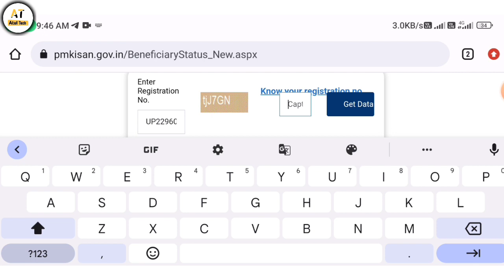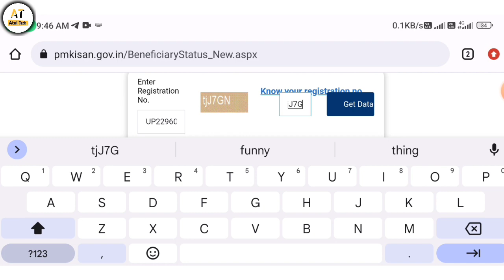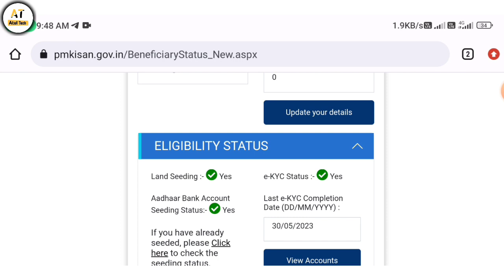PM Kisan Samman Nidhi Yojana Portal Close Update | PM Kisan Yojana Letest Update | Atul Tech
Hi friends

  दोस्तों आज हम इस वीडियो में बताएंगे प्रधानमंत्री किसान सम्मान निधि योजना का जो Website नहीं ओपन हो रहे थे उसी के बारे में बात करेंगे और Website Update होने के बाद क्या अपडेट हुआ है तो इस वीडियो में एक ही बताएंगे तो वीडियो को शुरू से अंत तक देखना

like shear comment

thanks for whaching